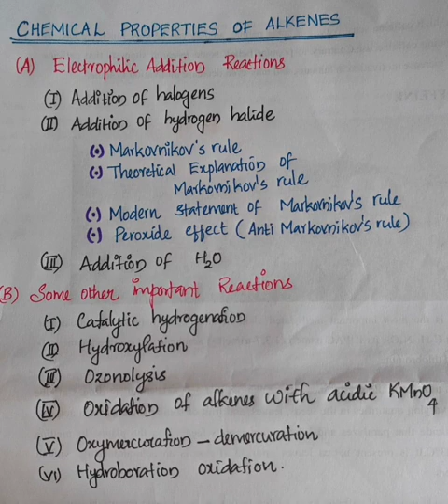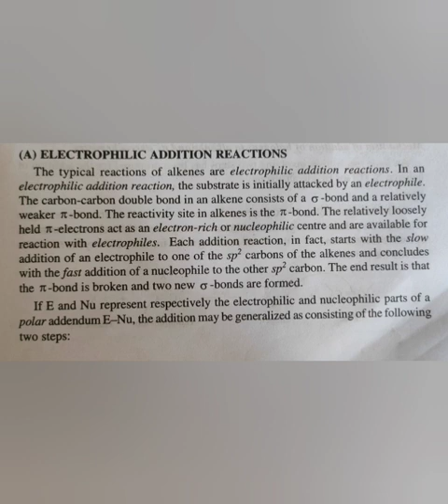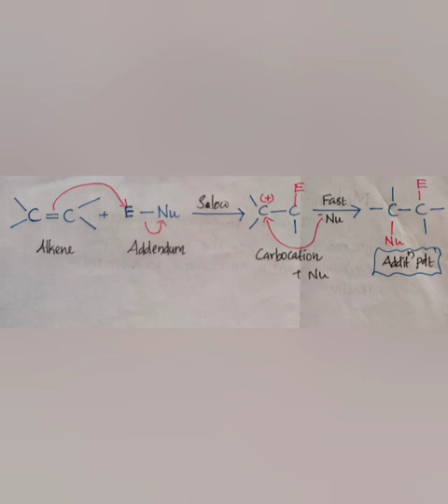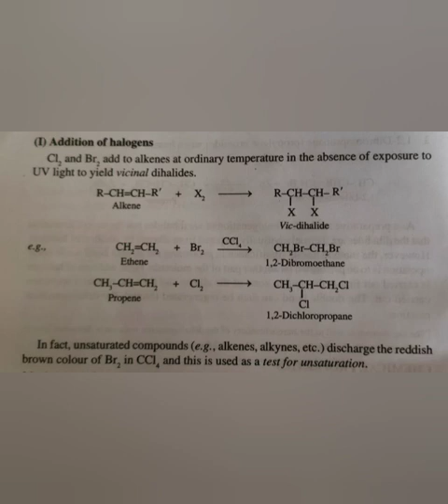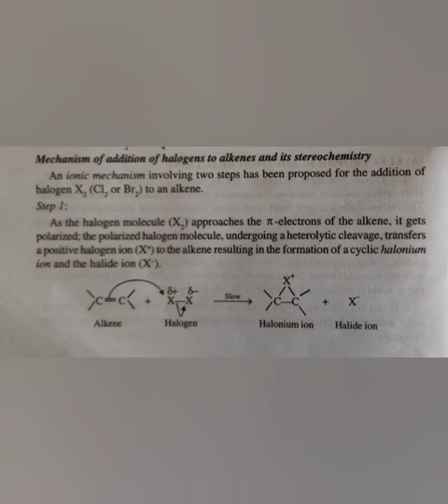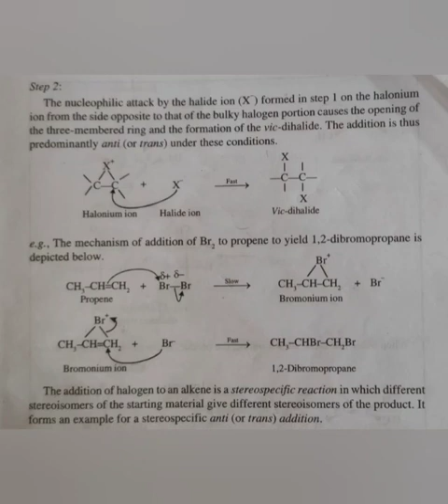Electrophilic Addition Reaction of Alkenes -- Halogen Addition